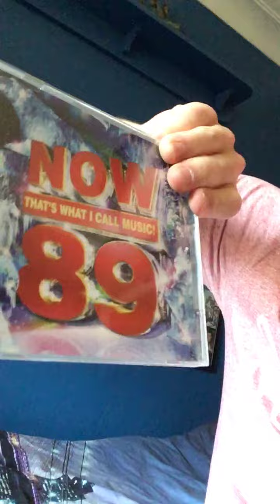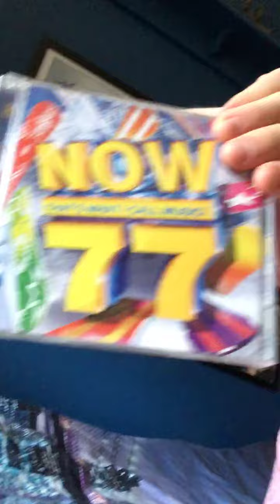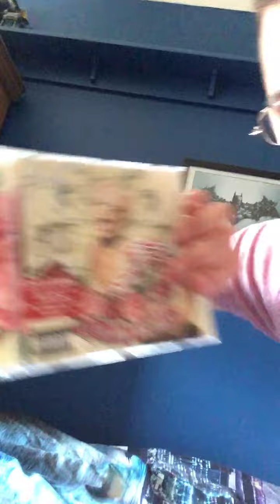CDs and albums